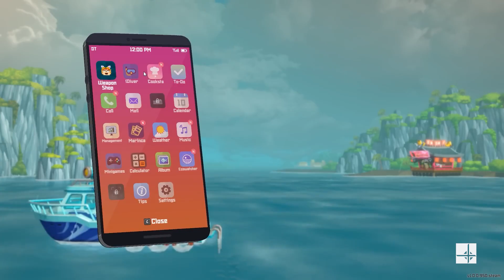Review Dave the Diver Petualangan Bawah Laut yang Seru!!!!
Dave The Diver adalah petualangan RPG yang luar biasa dan tak terlupakan yang bikin aku nggak bisa berhenti main. Cerita dan karakternya penuh dengan hati dan pesona, eksplorasi bawah laut dan manajemen restoran bikin waktu berlalu nggak terasa, dan banyaknya minigame aneh serta kejutan lainnya yang ada dalam petualangan 30 jam ini memastikan semuanya tetap seru. Meskipun ada bos yang lemah, teka-teki yang sederhana, dan beberapa bug, Dave The Diver punya banyak hal menarik dan menawan lainnya sehingga ini jadi salah satu game terbaik yang aku mainkan tahun ini.

Jangan lupa Dukung FourGamer Corner  :
Terima kasih banyak atas dukungan yang luar biasa dari kalian semua!